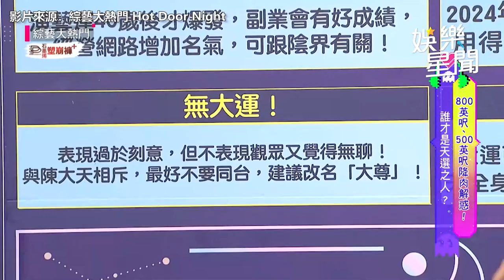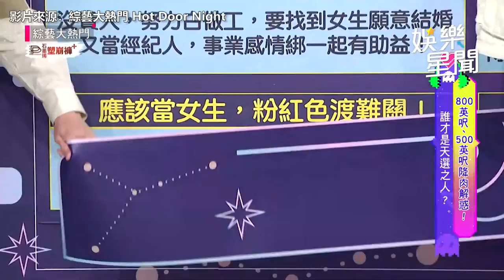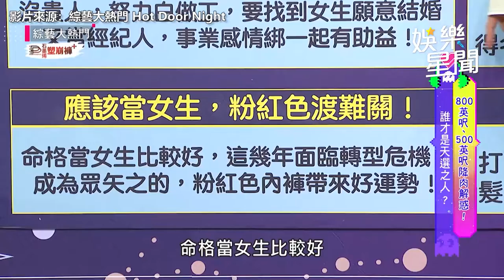沖喜無用？無尊與經紀人結婚可改運 她一聽嚇傻飛奔躲角落｜娛樂星聞